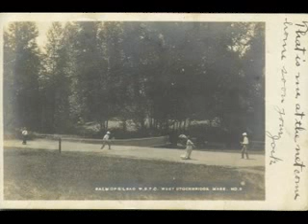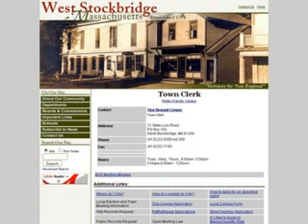weststockbridge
- west stockbridge west stockbridge ma real estate west stockbridge inn weststockbridge west stockbridge ma restaurants west stockbridge ma lodging weststockbridge